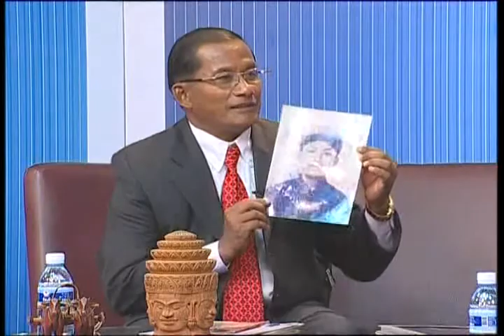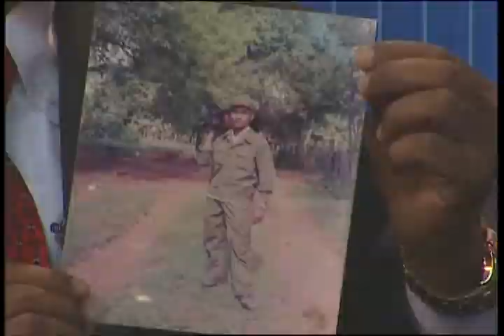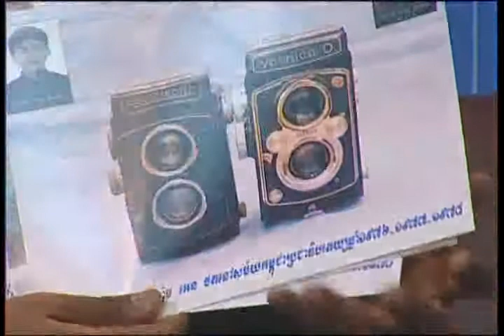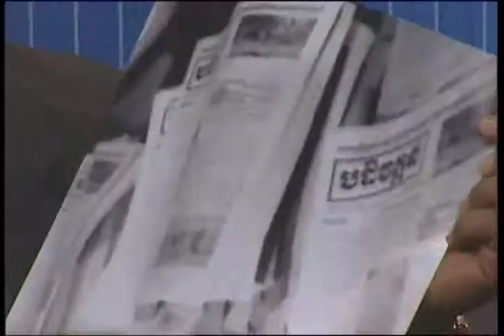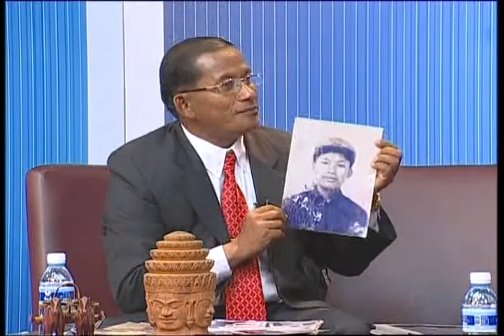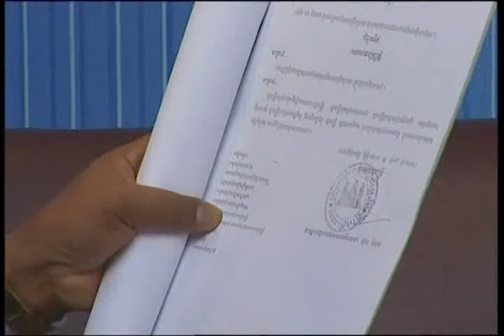BAYON TV NEWS TRUE SHOW 7-6-2013